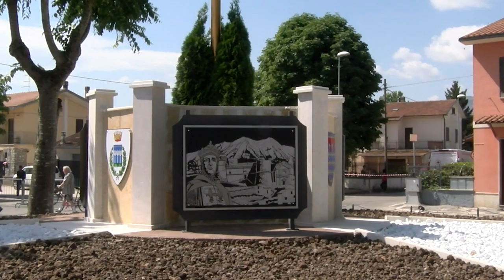Sospiri all'inaugurazione del monumento “Scurcola città della battaglia”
Il presidente del Consiglio regionale Lorenzo Sospiri presente alle celebrazioni per la battaglia dei piani Palentini commenta l'inaugurazione del monumento “Scurcola città della battaglia” alla quale ha preso parte il presidente del Senato Maria Elisabetta Alberti Casellati.